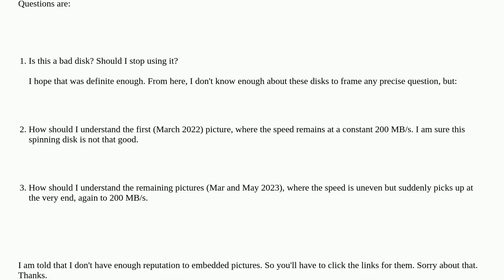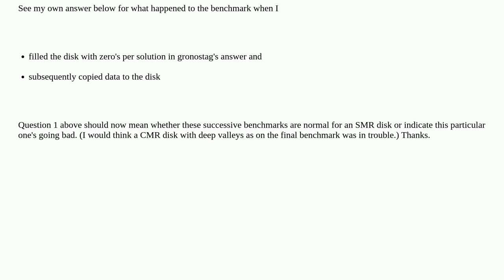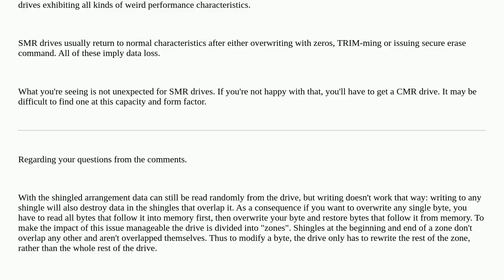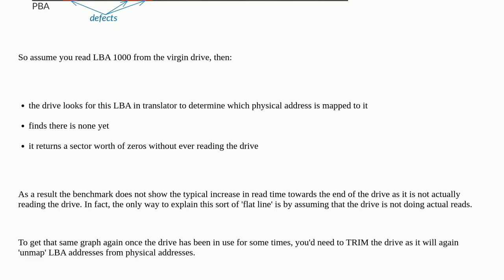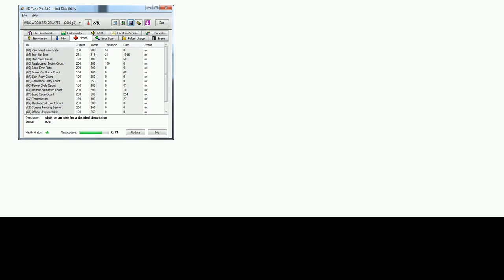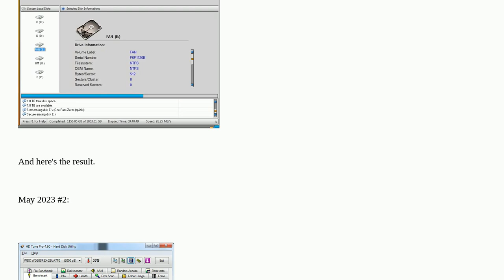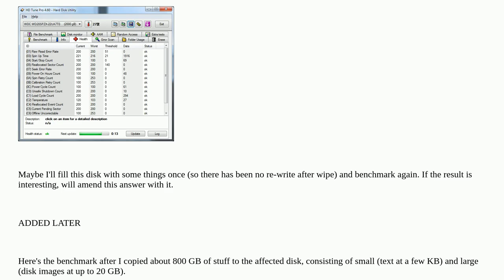Strange HD Tune benchmark for Western Digital WD20SPZX (2.5" 2-TB hard disk)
A special thanks goes out to the awesome community

  hard-drive performance